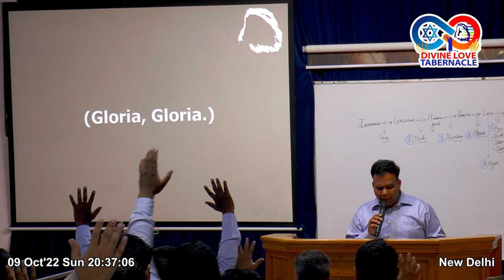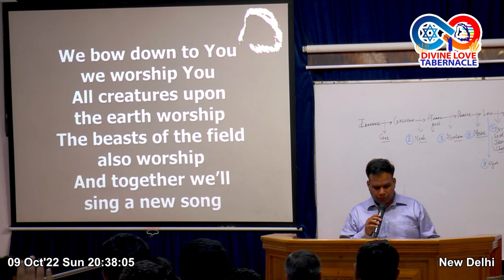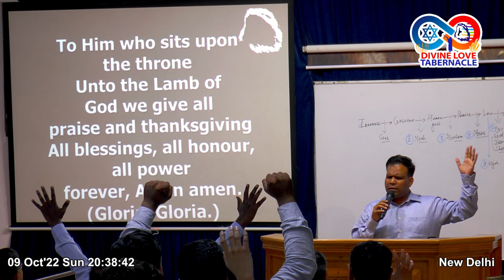It is time to Worship the Lord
worship​songs
worship​songscollection
praise​&worshipsongs2022
christian​music2022
christian​music
christian​hyms
christian​gospel